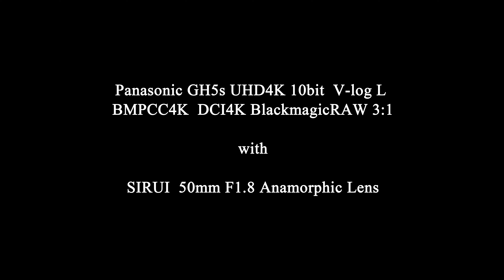SIRUI Anamorphic Lens 4K Footage / Light in the darkness -A Day in Our Life-【VLOG143】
【VLOG143】SIRUI 50mm F1.8 Anamorphic Lens(M4/3 Mount)を使ったシネマティックVlogを作ってみました。
GH5sとBMPCC4Kで撮影。
こちらのレンズのレビュー動画は後日公開します。

【PR】
先日お仕事で制作したドキュメンタリーが公開されています。

映像作家SAHARAとフォトグラファーRenによるクリエイティブユニット Black scorpions filmでは、長編ドキュメンタリー映画「モンガク谷の暮らし(仮題)」を
2019年春から撮影を始め、2020年公開を目標に現在製作中です。
北海道余市町登のワイナリーや人々の暮らし。
今世界に発信したい日本の魅力が凝縮されています。

【SAHARA's PROFILE】
小学4年生からビデオカメラで撮影して遊ぶ楽しさを覚えて以来、
映像制作歴26年、映像業界に足を踏み入れてから18年。
TVからWEB動画まで幅広くお仕事をさせていただいております。
SD画質時代からPremiereProでの編集を行っており、
プロダクション勤務時代は技術部と制作部をそれぞれ経験。
そんな経歴もあり、自ら企画して撮って編集するスタイルは、10年以上続けております。
気づけば世間では、ビデオグラファーといった言葉も浸透して、お洒落なクリエイター業のイメージも出来つつあるようですが、時代の変化や新しい表現に対応しつつ、
自分なりの映像表現を目指しています。